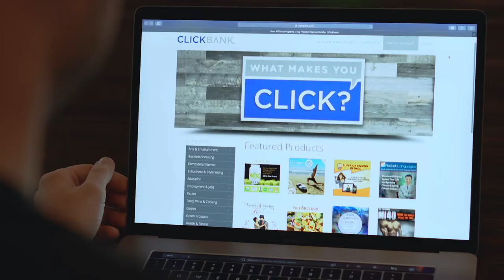What is a ClickBank ? Intro Video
From landing your first sale, to scaling your online brand, ClickBank helps you automate and grow your business.